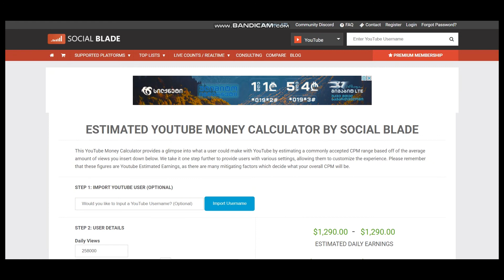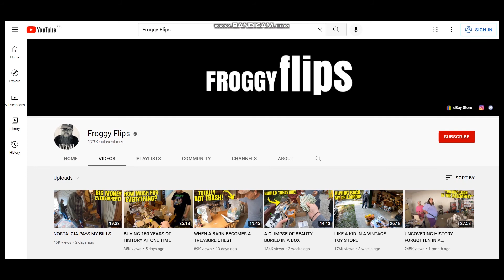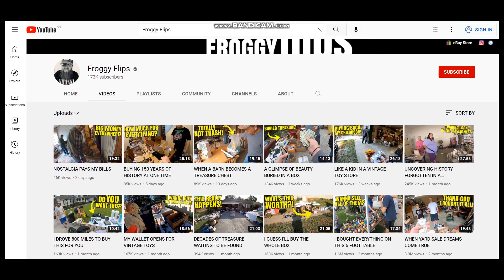How Much Does Froggy Flips Make On YouTube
Learn How Much Does Froggy Flips Make On YouTube

In this video I will show you how much does Froggy Flips makes on YouTube.

Here's a short video about  Froggy Flips earnings on YouTube.